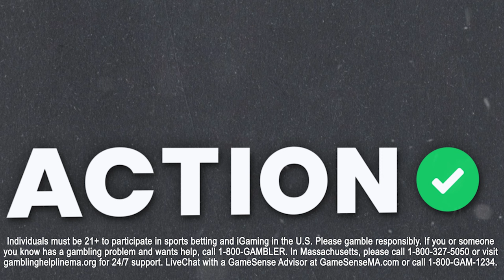Will Bryce Harper & Philadelphia Phillies BLOW OUT Colorado Rockies? MLB Picks 4/16 | Payoff Pitch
Action Network baseball experts Sean Zerillo and Anthony Dabbundo give out all of their best bets for the Tuesday MLB slate on the latest episode of Payoff Pitch presented by BetMGM.

00:00 - Introduction
00:51 - MLB Tuesday Best Bets
07:32 - Best Underdog Bets
12:00 - MLB Futures
25:23 - Player Award Futures
37:02 - Final Picks
40:13 - Home Run Prop